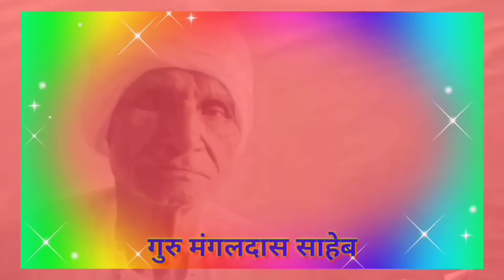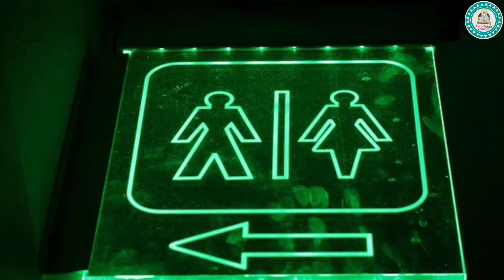घ्यान मन कि सहज क्रिया हे ! आईये घ्यान समजते हे घ्यान रखना हे. घ्यान करना नही हे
Dosto Mera Nam Arvind Rathod He
Aur Meri Chennal Ka Nam
The Secret Meditation In Kabir saheb He
Is Chennl Par Bhakti SatSang Aur Bhajan Par Video Banata Hu Aur Mera Ek Hi Udeshya  Hai
Aatma Gyan Ki  Taraf Aage Badhna Matalab
Aatama Gyan Ho Jana.
Great Secret knowledge of Soul

The Secret Meditation in Kabir saheb
Chennal Ko subscibe Kare
Aur video Hai Jo Pasand Aaye To
                        Like Kare
                       share Kare
 Mere Kuch Aur video  Hai Pasand Aaye To Link Par Jaye Aur Click Kare

                                                                       Aatam Gyan Ke Guno Ko JankarJivan Safal Ho Jayega

sandhya path Tatha Sandhya Sumiran Rozana Sandhya Samay Karne Ki Vidhi

mujhko kahan dhunde re bande Main Hu Tere Pass Main

Sound less Sound Aaj  Hum Baat Karenge Anhad Sabd Ke Bare Main

satsang kabir sahib
satguru kabir vachan
satguru kabir satsang
sandhya path
kabir saheb ke ram kon hai
kabir saheb ke ansuljhe rahasya
kabir saheb ka satsang
kabir bhajan
kabir saheb ke bhajan
kabir bhajan mala
kabir bhajan mp3
kabir bhajan dj
kabir ke bhajan
kabir bhajan hindi me
कबीर के भजन
                       Saheb Bandgi Saheb